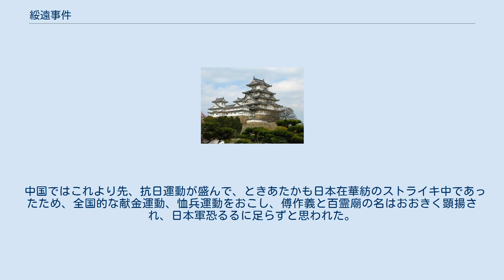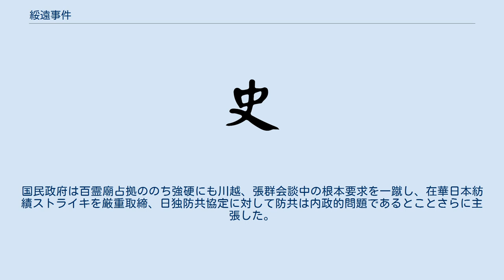綏遠事件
中華民国の戦闘_(1912年-1949年)
綏遠事件（すいえんじけん）は、1936年末、徳王麾下の内蒙軍、李守信や王英などの部隊が関東軍の後援をたのんで綏遠省に進出し、同省主席の傅作義軍に撃退された事件。
中国側では綏東事件とも言われる。
 内蒙における自治の要求はつとに強いものであったが、1933年7月、百霊廟の自治会議から雲王、徳王を中心とする自治運動がめざましくなった。
10月の百霊廟の五次会議、11月の中央の黄紹雄、趙丕廉の派遣を経て、翌年2月行政院直属の蒙古地方自治政務委員会（蒙政会）を設けて、何応欽を指導長官とし、雲王、徳王などを委員とした。
 西北問題、内蒙古問題が発展すると、国民政府はこれに安んじることなどなく、1936年1月、綏遠省境内蒙古各盟旗政務委員会（綏境蒙政会）を設け、閻錫山を指導長官とし、傅作義の監督の下に沙王以下の委員を任命し、中央的色彩を濃くした。
これをもって勢力は二分された。
 1935年12月、省主席代理との折衝で宝昌、沽源、張北など6県を内蒙古保安隊の守備とすることに決ったため、同地に李守信が進出していたが、徳王は察哈爾省内にいた。
 1936年（昭和11年）5月12日、徳化で蒙古軍政府が成立。
主席雲王、総裁・蒙古軍総司令徳王。
 1936年夏以来事態はようやく熟し、小衝突もあった。
 かくして11月、綏東一帯に戦禍は拡大した。
まず9日、内蒙古軍は綏遠省へ侵入する。
また当時、日中間で懸案は山積され、中央では川越、張群会談が行われており、13日、中国側はこの事件の背後に日本軍があるとして、態度を俄然硬化させ、日中交渉は逆転した。
実際、内蒙古軍は、日本製の武器を使用し、小濱氏善予備役大佐以下十数人の日本人も、顧問の名義で従軍しており、田中隆吉中佐が現地で直接作戦を指導した。
 一方、15日以来内蒙軍王英麾下の騎兵は「大漢義勇軍」と称し、「東亜より共産党と国民党を駆逐すべし」との出師の表を発表した。
 17日、徳王もすでに1週間前に蹶起していたことが判明し、その防共戦であるとの宣言などにより、事態はいよいよ明白となった。
中国側では偽匪と命名し、また故意に川越、張群会談を遷延したのである。
 19日ころ戦線は、興和、陶林、武川、固陶、五原と250マイルに延び、おのおの本拠を百霊廟、平地泉に置いた。
 内蒙軍の先頭部隊の王英軍は11月中旬、関東軍飛行隊支援の下に攻撃を開始したが、綏遠軍の逆襲を受けて、綏遠軍に百霊廟を占領された。
徳王は約4000の金甲山部隊をもって12月3日から百廟霊南方の綏遠軍を攻撃したが、敗退した。
内蒙軍を撃破した綏遠軍は12月10日にはシラムリンを占領した。
この敗戦中に内蒙軍の一部が反乱を起こし、軍事顧問の小濱大佐以下を射殺して綏遠軍に投降したため、内蒙軍は壊滅的大敗を喫し、再び立つ余力もなかった。
 11月21日、日本の外務省から本事件は中国内政問題であり帝国関知せずとの非公式宣言をなした。
一方27日、関東軍は防共の立場から大なる関心を有し事態波及の場合の決意を当局談をもって発表、二重外交を呈した。
 満州国は関東軍に従った。
 百霊廟占拠問題は後に第七十議会において問題となった。
 中国ではこれより先、抗日運動が盛んで、ときあたかも日本在華紡のストライキ中であったため、全国的な献金運動、恤兵運動をおこし、傅作義と百霊廟の名はおおきく顕揚され、日本軍恐るるに足らずと思われた。
国民政府は百霊廟占拠ののち強硬にも川越、張群会談中の根本要求を一蹴し、在華日本紡績ストライキを厳重取締、日独防共協定に対して防共は内政的問題であるとことさらに主張した。
事変後、百霊廟は内蒙軍に奪還され、ここに親日防共蒙疆地区が新しく誕生した。
 ^ 今井武夫『支那事変の回想』・『日中和平工作 回想と証言 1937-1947』 ^ 今井武夫『支那事変の回想』・『日中和平工作 回想と証言 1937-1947』